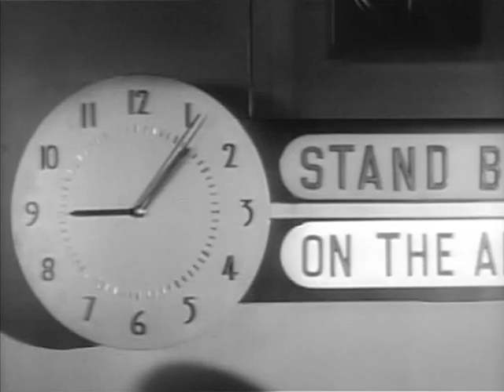Amar al prójimo - Meet John Doe (1941)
Meet John Doe (1941)